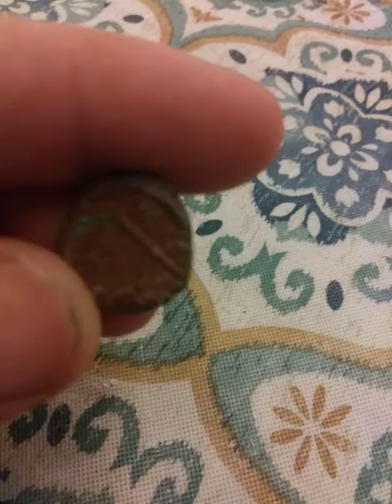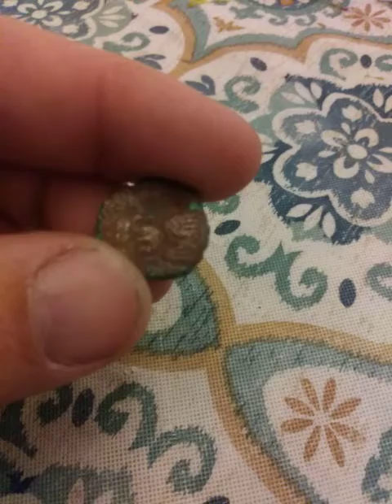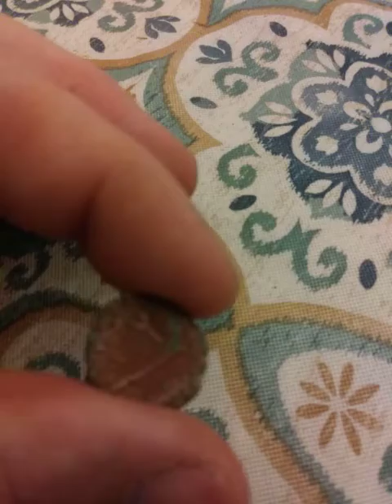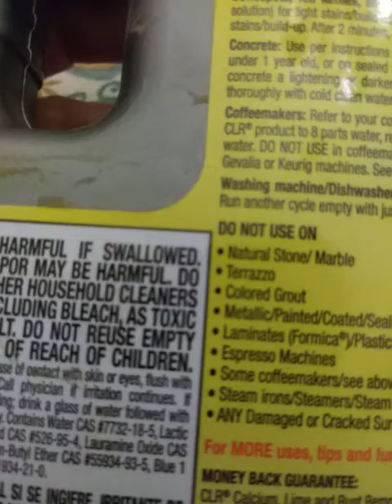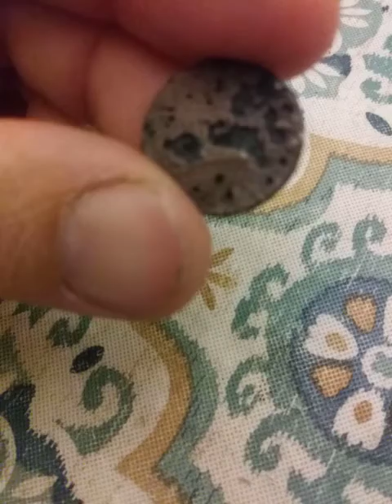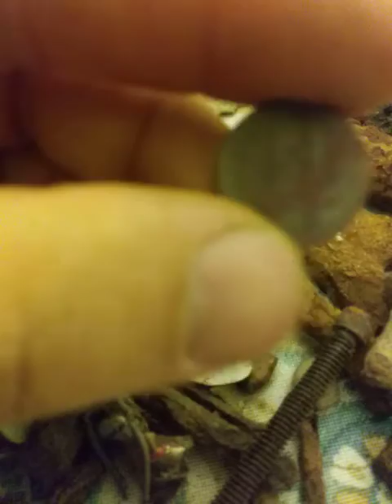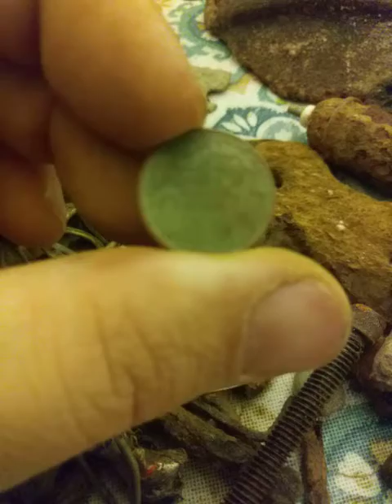METAL DETECTING FINDS!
Most of my metal detecting finds!